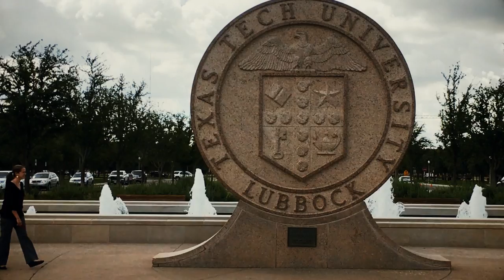Hilltop Holdings – Where the Buffalo Roam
Proud stable, strong, and one-of-a-kind. We can share our dreams and show we care at Hilltop Holdings – where the buffalo roam.